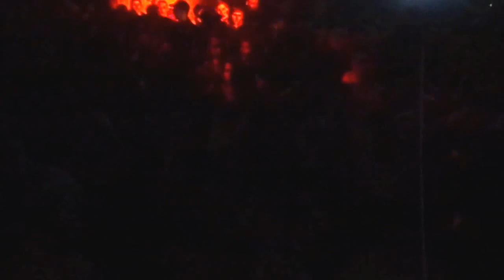Dr Peacock @ IndustrialiZed - Villaggio Globale (23.03.2013) PART 2